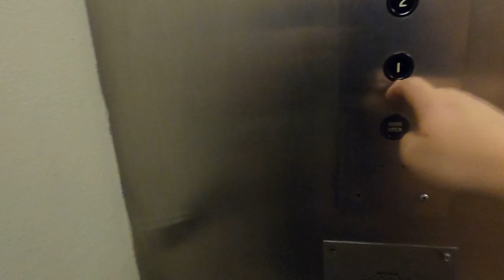Boscovs Voorhess NJ.